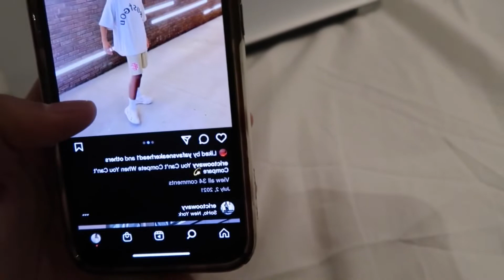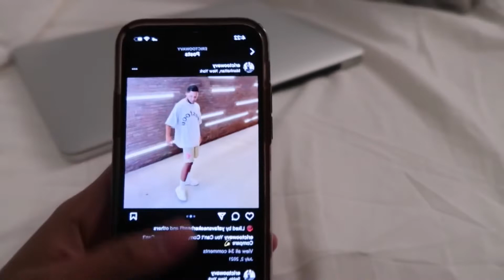LOCKSCREEN PRANK ON ERICKSON *I think he likes me* 😅😅